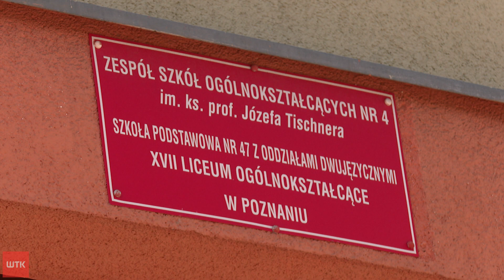Są już znane wyniki matur. Jak wypadli uczniowie z Wielkopolski?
Maturzyści poznali wyniki tegorocznego egzaminu dojrzałości. Absolwenci z Wielkopolski niestety wypadli gorzej niż ich rówieśnicy z innych regionów.